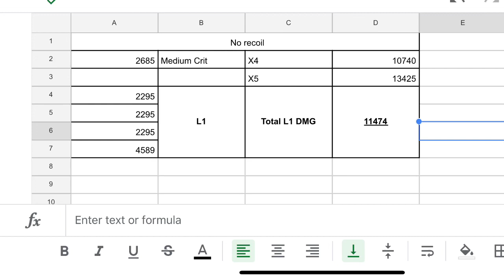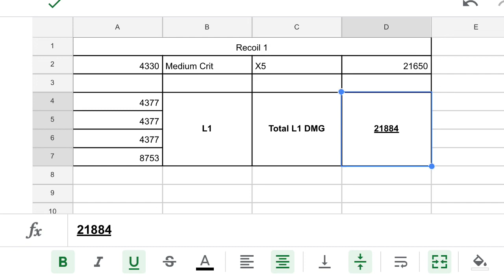Just The TIP! Small Tip And Trick Series! Guaranteed Ghost Math!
Hello there.

Want to win Xbox One S console or Beats EP headphones? 🚨🔥

HERE IS YOUR CHANCE! 👇

2. Follow @Ktthekiryu1 & @trill.era on Instagram

Once you have completed all 3 steps, you are admitted am entry into the giveaway.

Results will be announced as soon as my channel reaches 20k subs

Trill Era Links

Want to Stay Notified On MCOC News And More? - Add CONCIERGE ON LINE -